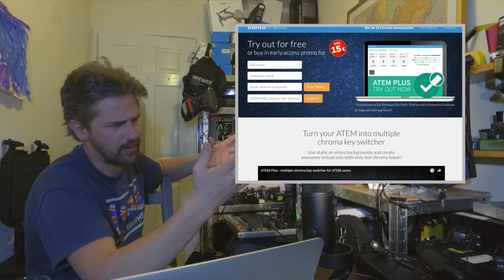ATEM Television Studio HD - First thoughts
Blackmagic Design Have announced their long awaited updated ATEM Television Studio HD TVS HD.

ATEM Television Studio HD is the first live production switcher designed for both broadcasters and AV professionals. It includes 4 SDI and 4 HDMI inputs so you can connect up to 8 sources, and it supports all formats up to 1080p60! Packed with high end broadcast features, ATEM Television Studio HD has re-sync on all inputs so you always get clean switching whether you’re using professional or consumer cameras. Plus, you get multi view output so you can see all of your sources, preview and program on a single screen, aux out, built in talkback, 2 still stores, an audio mixer, camera control unit and more! ATEM Television Studio HD is perfect for live production, episodic television, web shows, AV or even live coverage of video gaming competitions! Simply plug in your cameras, game consoles or computers and start switching live!